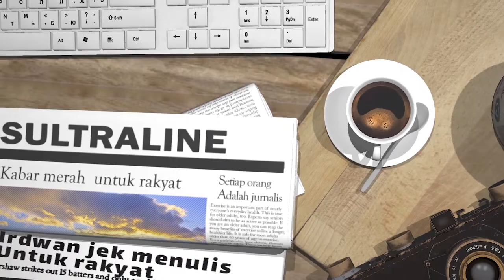TABRAKAN MOTOR DENGAN MOTOR DI KOLAKA, 1 KORBAN TERLUKA